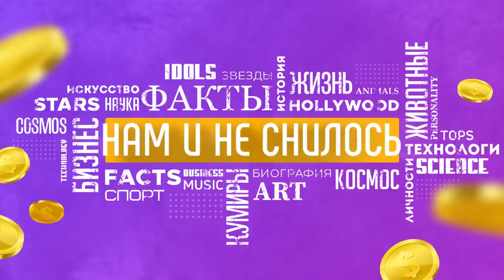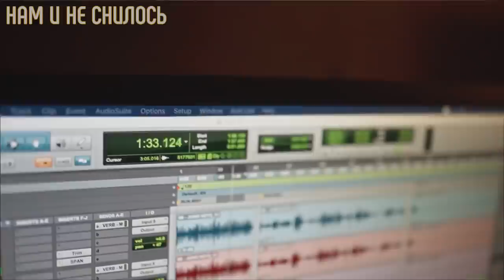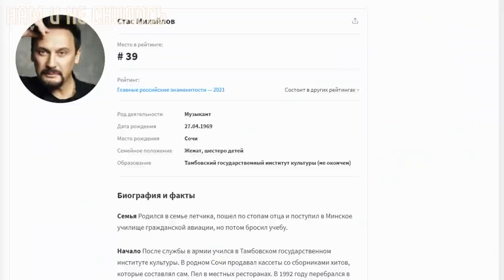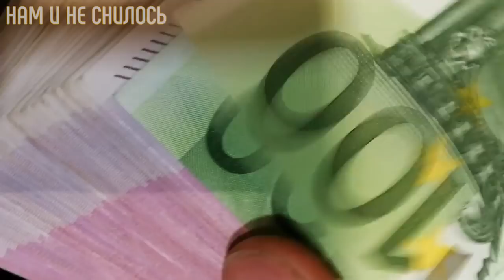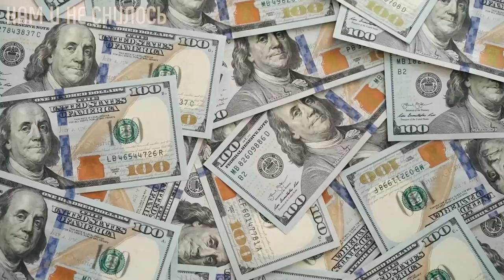Стас Михайлов как живет и сколько зарабатывает Нам и не снилось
Стас Михайлов – один из ярких представителей современной российской эстрады. Талант и упорный характер сделали свое дело, этого популярного певца знают и любят в нашей стране. Мы постараемся беспристрастно изучить интересные факты из его жизни, а также озвучить приблизительную цифру, в которую оценивается его состояние. А мы расскажем как живет Стас Михайлов и сколько он зарабатывает.